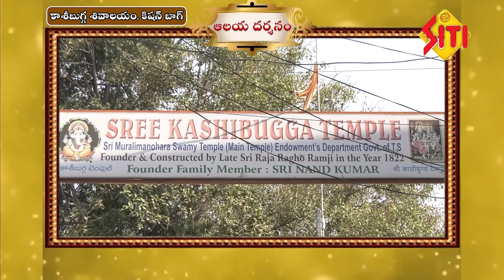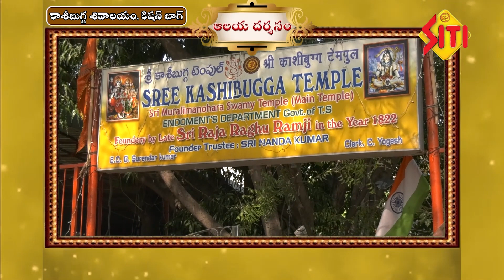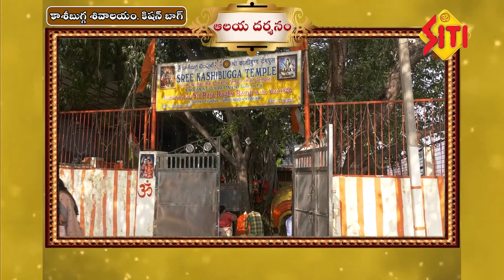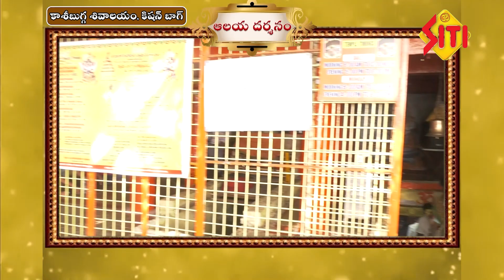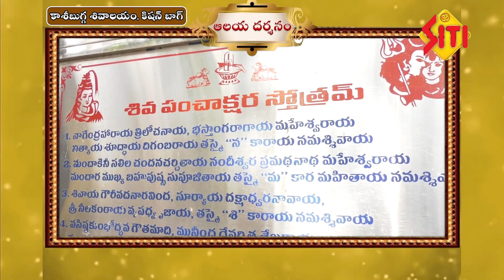ఆలయ దర్శనం || kashi bugga temple kishanbagh|| Siti devotional